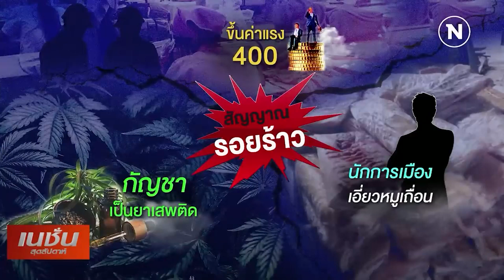สัญญาณ รอยร้าว พรรคร่วมรัฐบาล